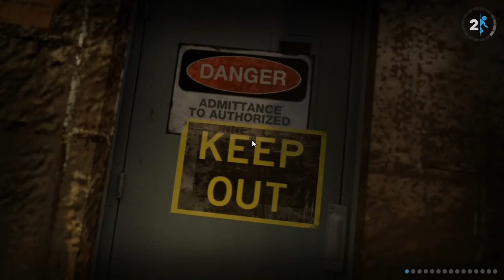Portal 2 playthrough part 7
leave a like it helps a lot!